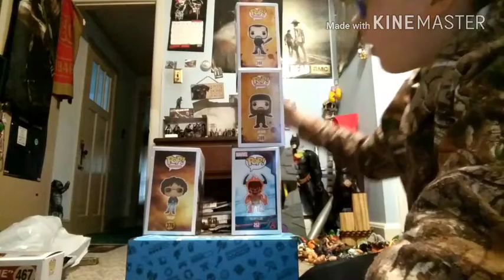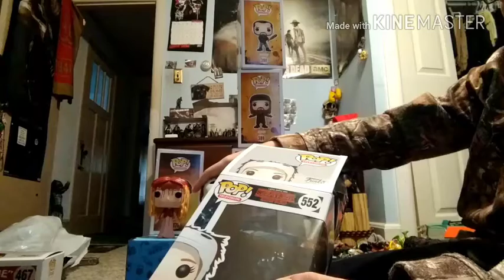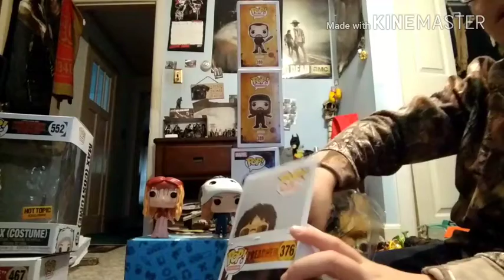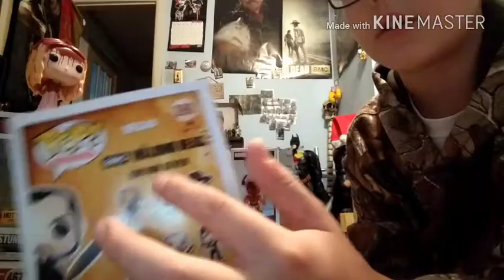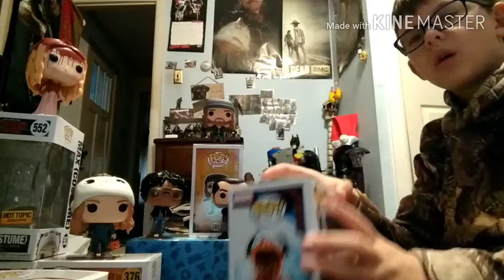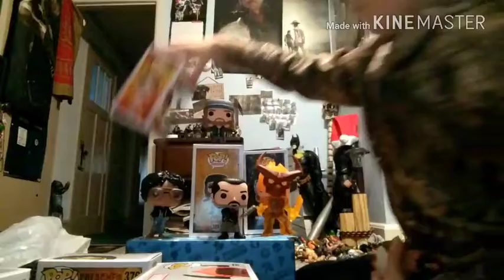Black Friday Funko Haul!